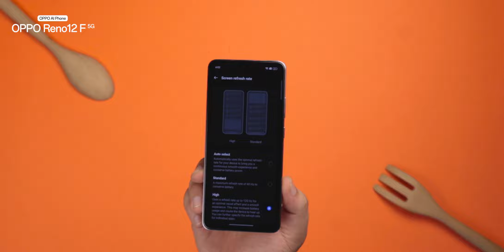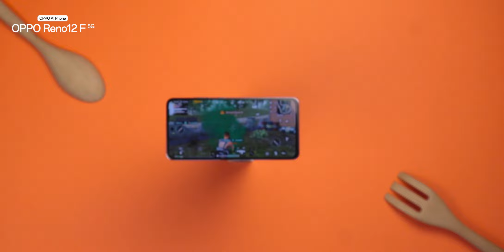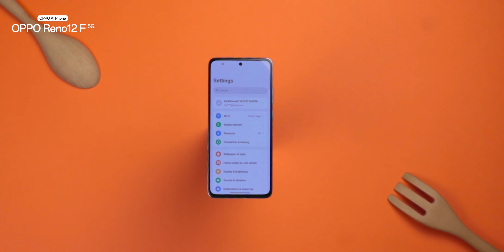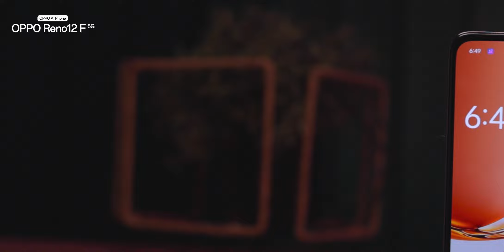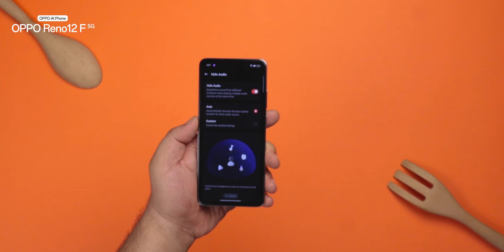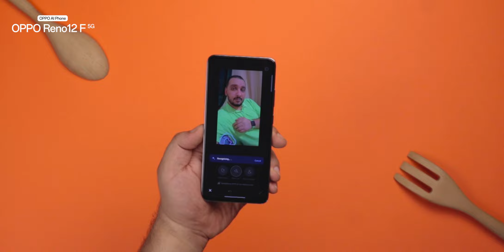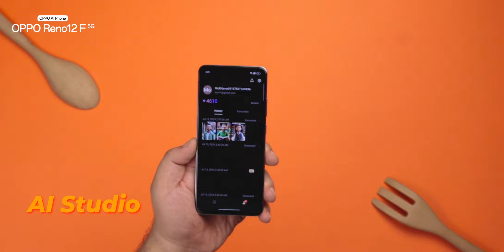OPPO Reno 12F 5G عصر الذكاء الإصطناعي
مميزات و عيوب موبايل اوبو رينو 12 اف Reno 12F 5G
مراجعة اوبو رينو 12 اف OPPO Reno 12F Review

ادعمني باللايك 👍 وأكيد تشترك في القناة وتفعل الجرس 🔔 ومتنساش تعمل شير للفيديو مع أصدقائك ☑️
متنساش تدعو لأهلنا في فلس*طين